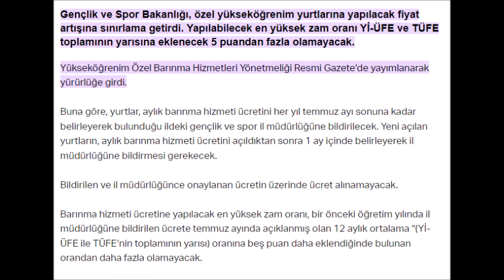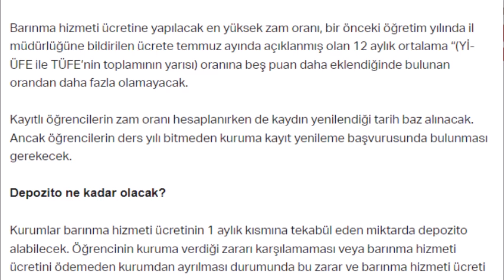📢 MİLYONLARCA ÖĞRENCİYİ YAKINDAN İLGİLENDİREN HABER 📢 GSB ÖZEL YURTLARA ZAM SINIRLAMASI GETİRDİ!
Merhaba arkadaşlar eğitimin iç dünyasına hoş bir son dakika haberi var onu aktaracağım sizlere Biliyorsunuz  KYK sonuçların açıklandığı yerleşen arkadaşlarımız var. Hayırlı olsun. Yerleşemeyen arkadaşlarımız var. Bu durumda bizler neler yapacağız? Özel yurtlara, pansiyonlara ya da eve çıkabilen arkadaşlarımız oluyor. Gençlik ve Spor Bakanlığı'nın bu konuyla ilgili yapmış olduğu önemli bir açıklama var. DEĞERLİ Arkadaşlar özel yurtlara zam sınırı getirildi. Bu konu hakkında sizlere bilgi vermek istiyorum. Yapılan açıklamaya göre Gençlik ve Spor Bakanlığı özel öğrenci yurt ücretlerine zam sınırlaması getirmiştir.